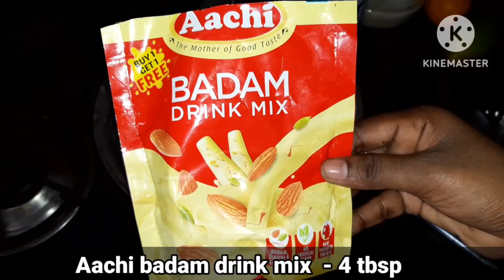hot badam milk using aachi badam drink mix in tamil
in this video I have showed you guys how to make hot badam milk using aachi badam drink mix.